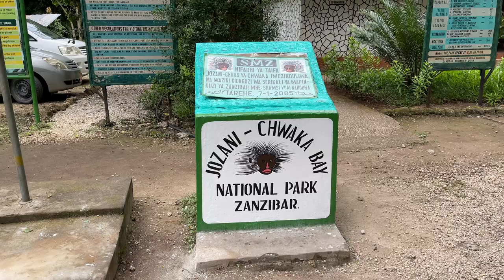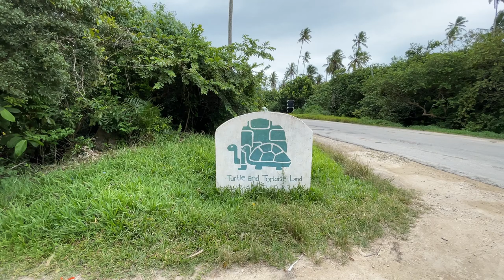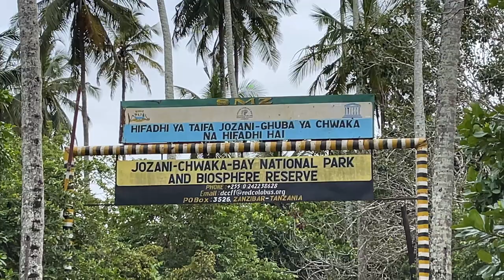Walk through a tropical rainforest | Jozani Chwaka Bay National Park | Trip to Nungwi, Zanzibar 2021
The Jozani Chwaka Bay National Park is a 50 km2 national park in Tanzania located on the island of Zanzibar. It is the only national park in Zanzibar. The Zanzibar red colobus, Procolobus kirkii (its population count is about 1000) found in the park, a rain forest species (unlike the black-and-white colobus found in other regions of Africa), is also known as Kirk's red colobus, named after Sir John Kirk, the British Resident of Zanzibar who had first brought it to the attention of zoological science. It is now adopted as the flagship species for conservation in Zanzibar, from the mid-1990s. Other species of fauna found in the park are the Sykes monkey, bush babies, more than 50 species of butterfly and 40 species of birds. The nocturnal Zanzibar tree hyrax, which has four ‘toes’ on its front feet and three on its back, is said to be the first hyrax species that has acclimatized to the forest. As part of the tourism circuit, the park attracts 10% of the over 100,000 visitors to Zanzibar every year. Wild life attractions of Zanzibar also include dolphins apart from deep sea fishing for tuna, marlin, and shark.
Another animal in the forests of the Unguja Island unequaled elsewhere is the Zanzibar leopard (Panthera pardus adersi). In the local legend, this reportedly extinct species, has been given a mythical status and is called 'Chui' and is part of the superstitious beliefs of the people. People believe that sorcerers keep this animal as their pet and scare people by spinning stories that the animal appears like spirits and disappears into thin air. It was last reported in 1999 and officials, and men working on the “coral rag” lands of the southern and eastern Ungula Island are assertive that the species is not extinct, though it has not been sighted since 2003. The last sighting reported in 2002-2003 was of two leopards. Photographs of live examples of the species are not known to exist, although a stuffed example is a museum display in Zanzibar Museum, and a few skins exist in museums in London and Massachusetts. Trail camera footage from a 2018 American documentary television series does appear to have captured proof of the leopard's existence and will undoubtedly spark renewed interest and further protective enforcements. A smaller leopard with spots, which is a biological product of the larger animal, is seen now in the island.
The sea grass beds of the Chwaka Bay, fringed with mangrove forests, are important breeding grounds for marine organisms, including open sea fish species. The mangroves are also good breeding grounds for birds. An Integrated Conservation and Development (ICD) planning for the area is under consideration. The bay is also proposed to be declared a Ramsar Site and is placed on the Tanzanian Tentative List for World Heritage Sites to recognize its unique natural and cultural assets with due consideration of proposed conservation efforts.
Ecology
According to the International Union for Conservation of Nature and Natural Resources, the park site occupies "the largest remaining stand of near-natural forest on Zanzibar." The forest rests upon a reef limestone marine terrace. Habitats within the park and associated protected lands include a groundwater forest, coastal forest, and grassland, with mangroves and salt marsh at the coast. The vegetation types found within the park once existed throughout Zanzibar.
Endangered animals that reside within the park include:
the Zanzibar red colobus (Piliocolobus kirkii), an endemic monkey species that exists only in Zanzibar.
the Aders' duiker (Cephalophus adersi)
the Zanzibar servaline genet (Genetta servalina archeri)
Important Bird Areas
The park encompasses two adjoining Important Bird Areas (IBAs) designated by BirdLife International. Jozani Forest supports populations of Fischer's turacos, mangrove kingfishers, brown-headed parrots, black-bellied starlings, east coast akalats, mouse-coloured sunbirds and Zanzibar red bishops. Chiwaka Bay and its surrounds on the east coast, including extensive stands of mangroves along its southern shore, support populations of greater sandplovers, crab plovers and Saunders's terns.
Equipment I Use
►Gimbal Stabilizer
►External Hard Drive
English title: Walk through a tropical rainforest | Jozani Chwaka Bay National Park | Trip to Nungwi, Zanzibar 2021